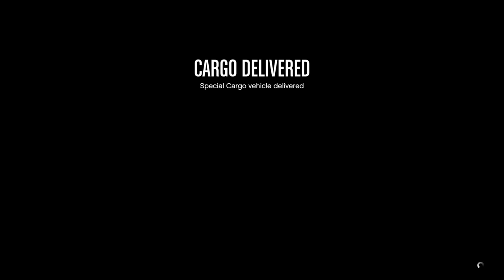Grand Theft Auto V_20210610011317